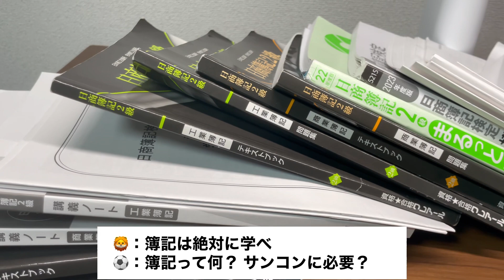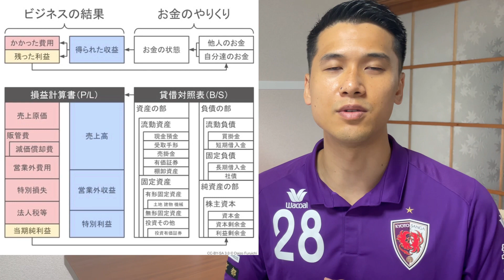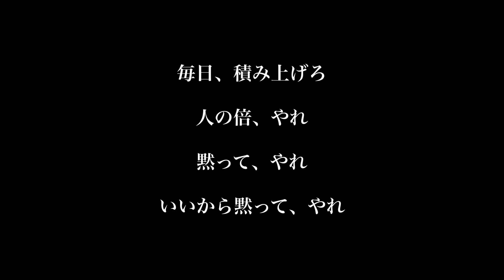簿記2級合格／元サッカー選手のセカンドキャリア成長記録♯132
夢破れ、24歳で現役を引退した元サッカー選手
サッカーで身につけた、習慣・マインドで
「第2の人生」を切り開く成長物語

【主演：サンコン】
1993年(平成5年)生まれ
大阪市生野区鶴橋出身
2017年に現役を引退し、サラリーマン（営業職）へ転職
サッカーを辞め、自分の無知さを知り、絶望し、
勉強をしてこなかった過去を取り戻すように日々学び続ける

〜現在の仕事〜
東名阪3拠点に事務所を構える
法人専門の不動産仲介会社に勤務

2017年：現役引退
2018年：入社
2019年：主任へ昇進
2020年：契約件数全社で1位
2021年：宅地建物取引士資格取得
2022年：課長へ昇進
2023年：簿記2級取得
2024年：次長へ昇進、FP3級取得

~過去の経歴~
中・高と年代別日本代表に選出

◆育成年代
小学 : FC.ルイ.ラモス.ヴェジット
中学 : ガンバ大阪Jr.ユース
高校 : 京都サンガFC U-18

2012 〜 2016
京都サンガFC（在籍5年）
※レンタル
2013 : カターレ富山
2014 : AC長野パルセイロ
2016 : アルビレックス新潟シンガポール
2017 : ヴァンラーレ八戸